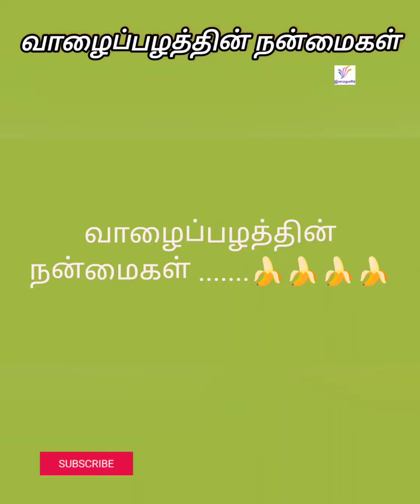வாழைப்பழத்தின் நன்மைகள் ...... 🍌🍌🍌🍌🍌|| Benefits of eating banana 🍌🍌 || Healthy food